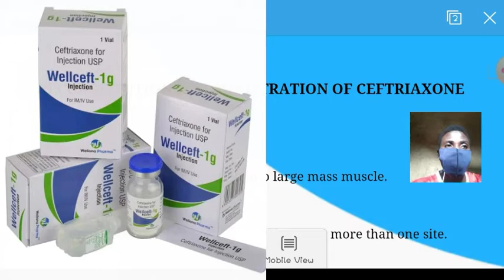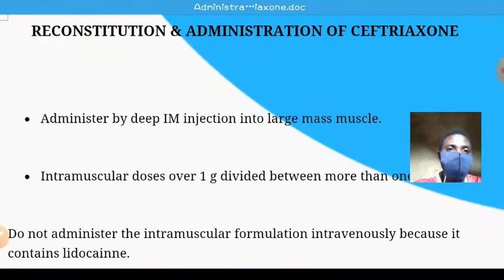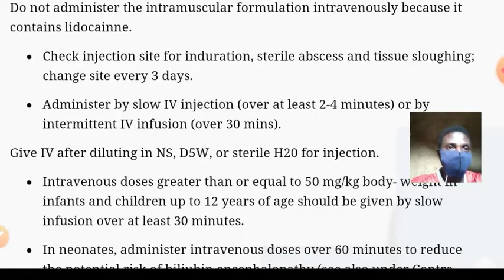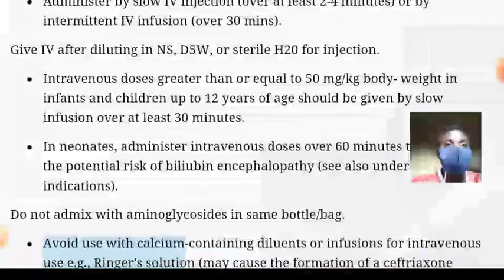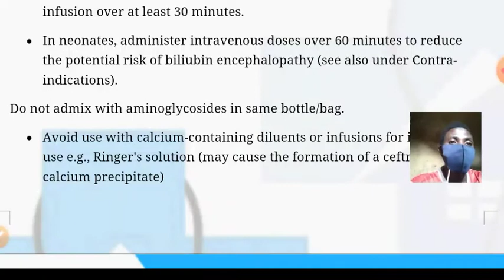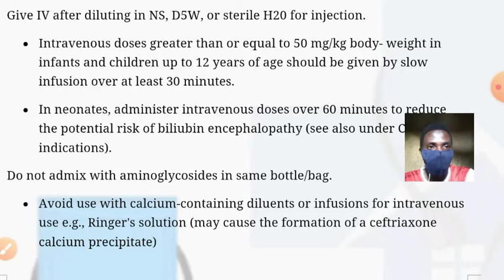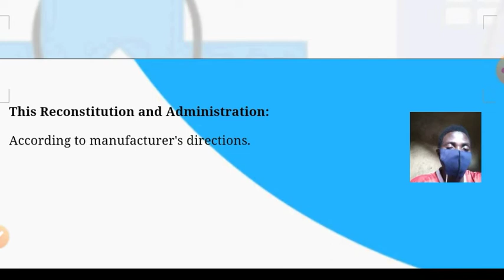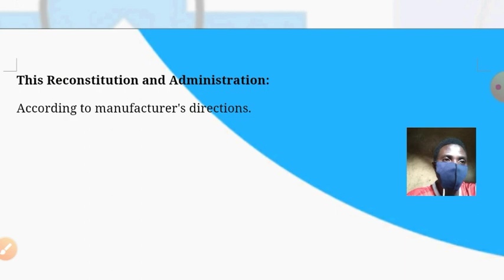Reconstitution and Administration of Ceftriaxone injection...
Yadda ake yin allurar Ceftriaxone

This video is presented in English and Hausa Language, that's Enghausa, is all about the reconstitution and administration of ceftriaxone injection..
Kukalli wannan videon har karshe...

Typhoid fever
third generation